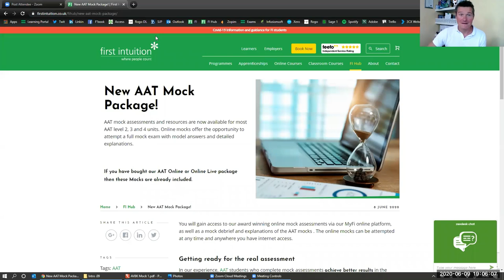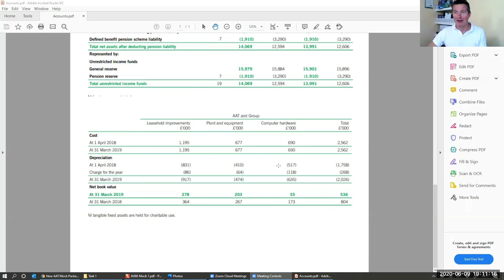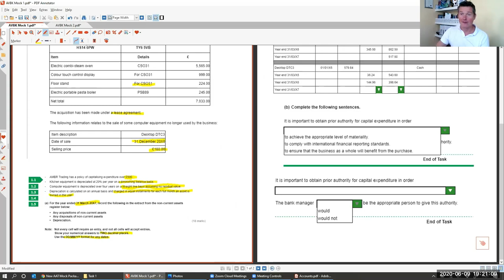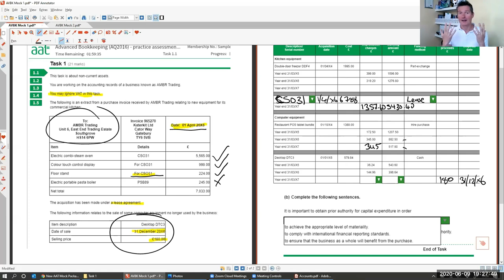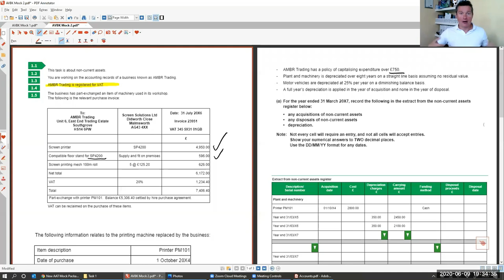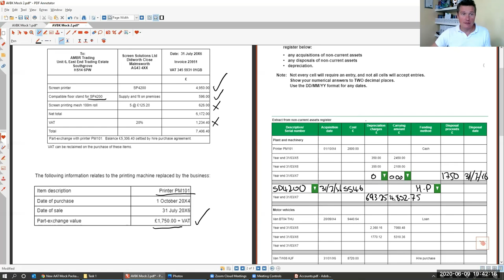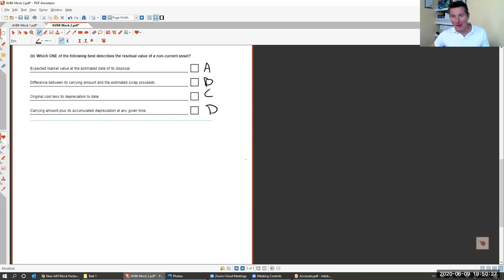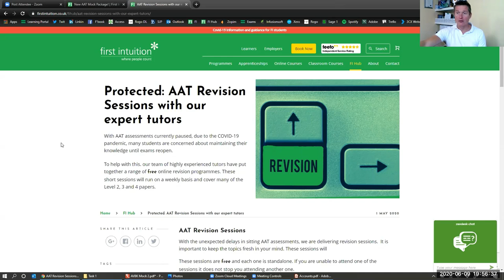AAT Advanced Bookkeeping Revision Task 1 - Fixed Asset Registers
Join First Intuition for a series of revision classes for AAT's Advanced Bookkeeping exam. The class was originally broadcast live to students on Tuesday 9th June 2020.

If you’ve enjoyed this session and would like to join the live sessions we are continuing to run the AAT revision sessions for level 2 – level 4 including the synoptic assessments!

If you would like to book an AAT course with us you can find your nearest study centre

First Intuition began in 2007 with a single thought – to put the learner at the centre of everything. Since then we have won awards, opened a national network of study centres and now deliver to over 7,000 students per year.

We offer courses for the following Qualifications:

AAT
ACCA
CIMA
ICAEW
CMI

We believe that every learner is different, and one-size doesn’t always fit all. We are happy to spend time with our learners to build a programme that fits in with their busy lifestyles.

With 15 study centres across the UK and online study options we can create a blend of programs to fit in with the most demanding of lives.